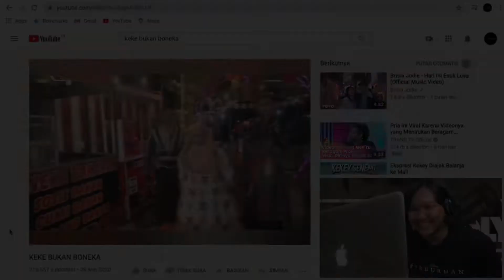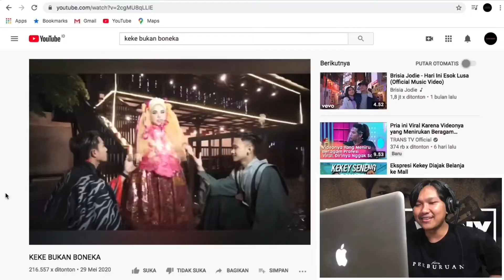KEKE BUKAN BONEKA TRENDING 1 | INI PENYEBABNYA !!!! | SudutTOILET Eps. 1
Salam
Dunia Vadly